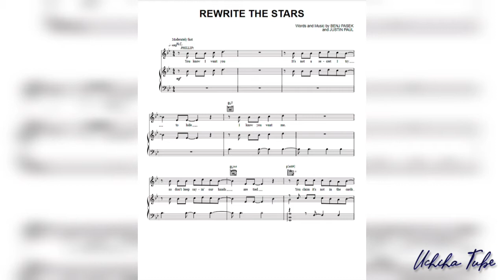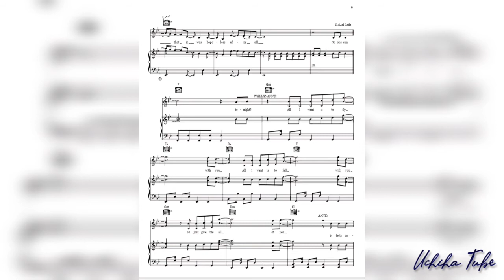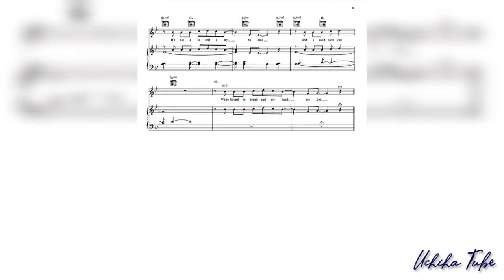Rewrite the stars - Violin cover plus music sheet